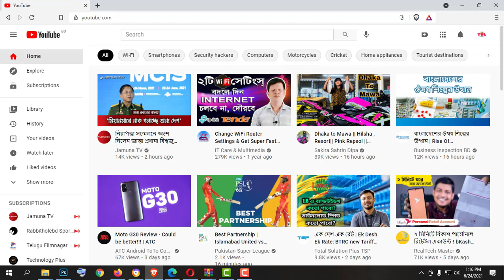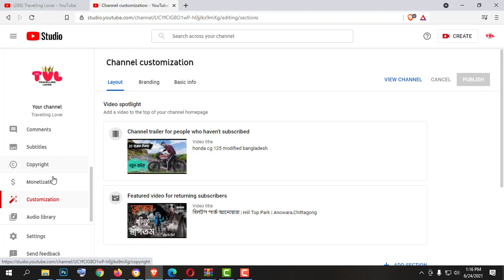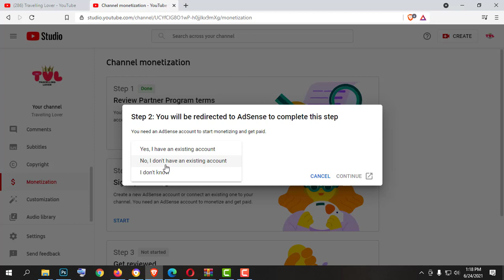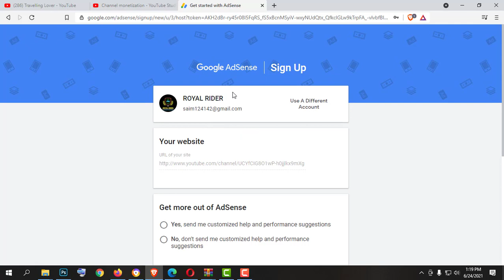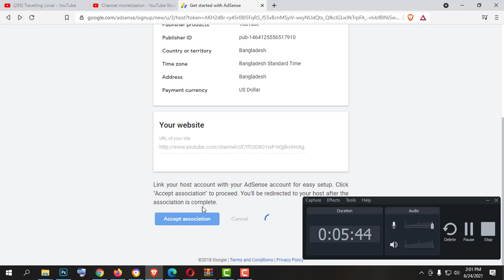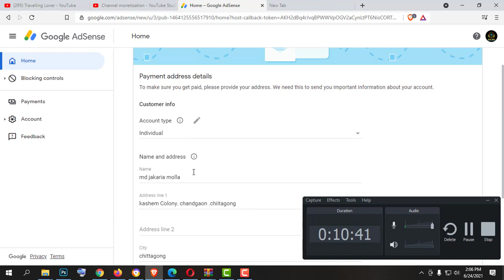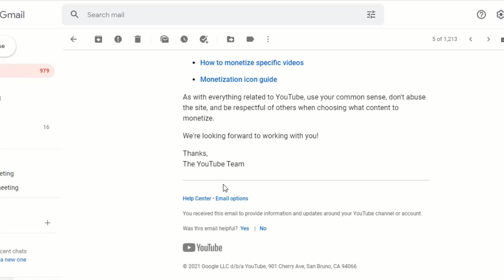monetization apply 2021 .monetization on youtube 2021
monetization apply 2021